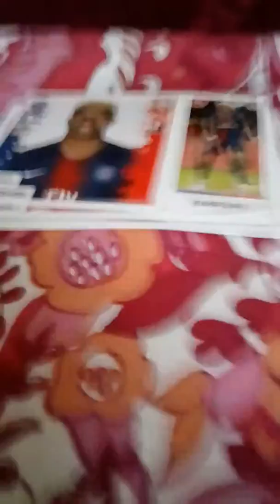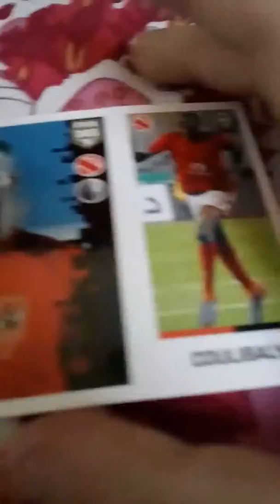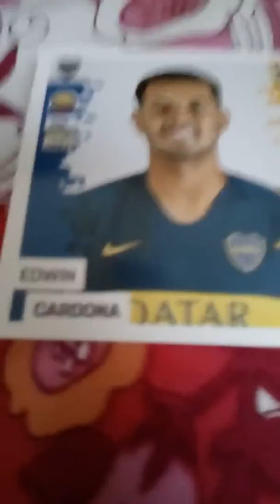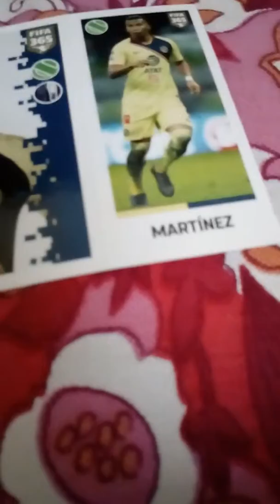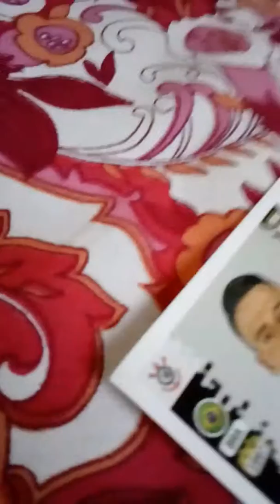My fifa card collection pt2